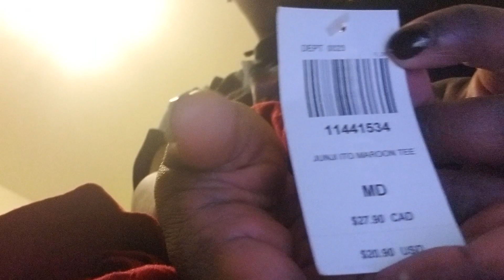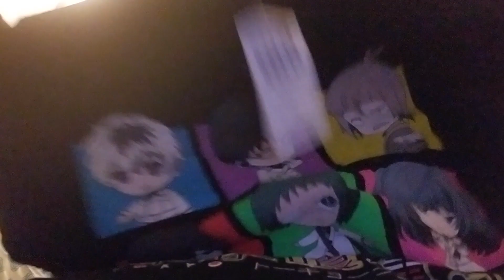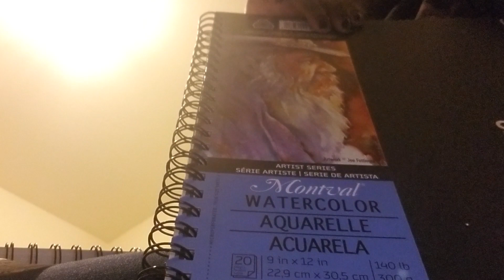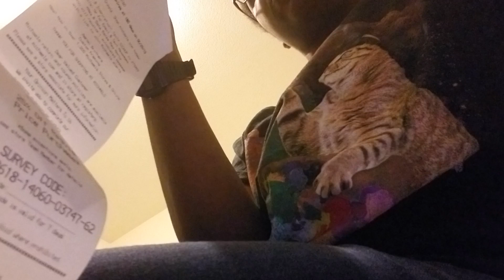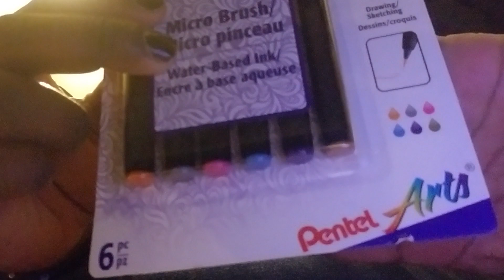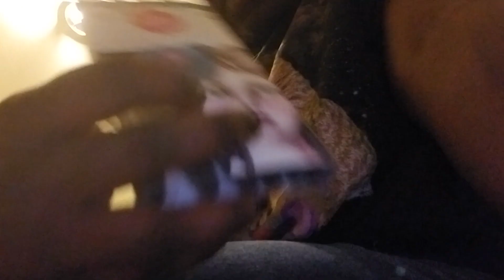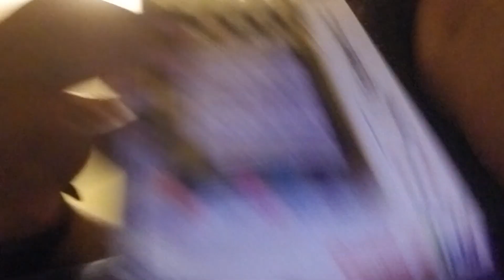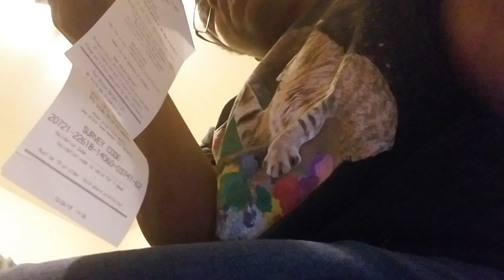Art supplies and tshirts haul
Another art supply haul and a few tshirts. 😁